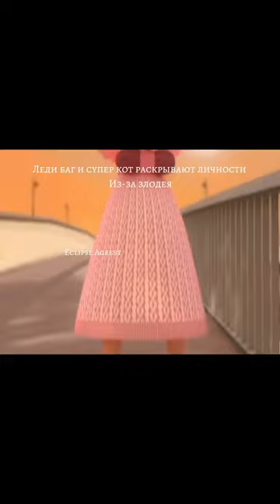Упс~ рекомендации багажник бражник ледибагисуперкот мотылёк рек